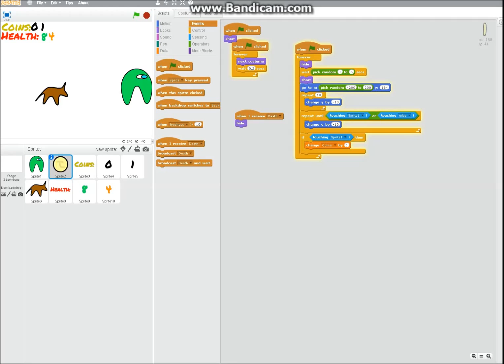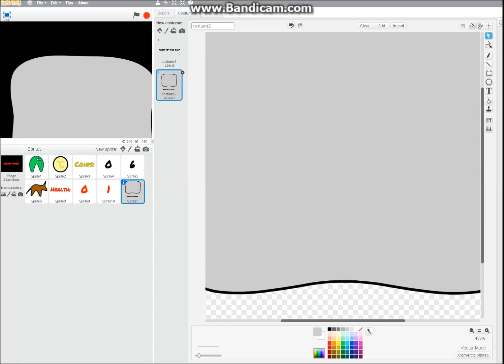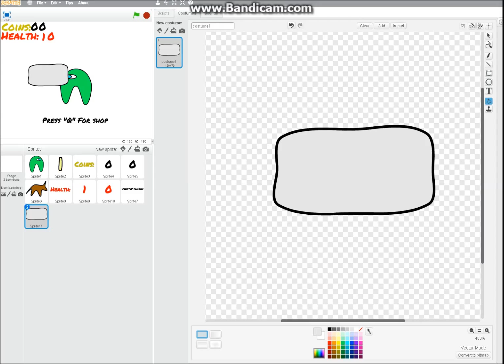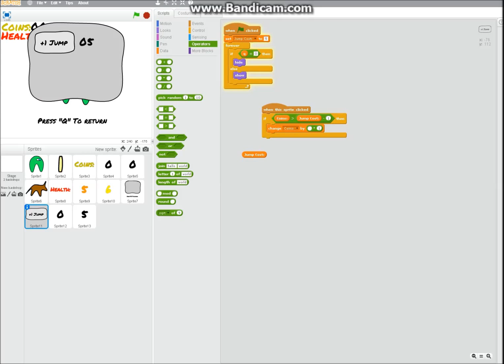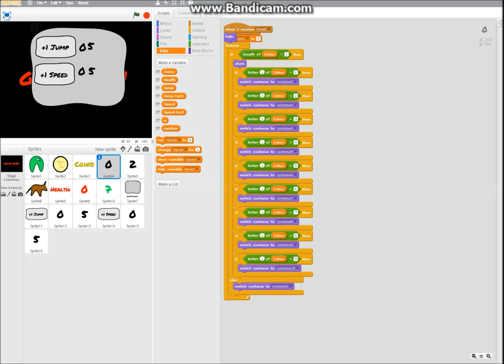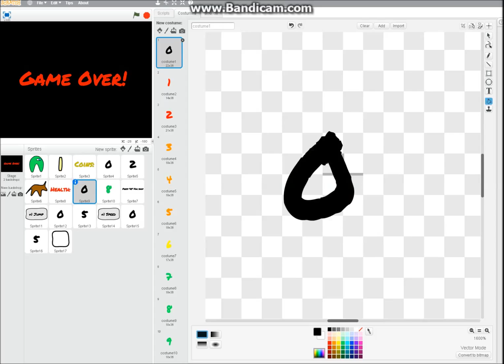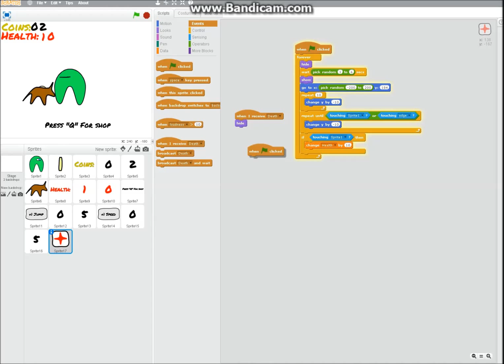Scratch Speed Build II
The songs are by:  Jeff Williams

Song 1: I May Fall
Song 2: Red Like Roses II

These are awesome songs from a Series called RWBY. You all should check it out!

Check out all of these channels:  LeoTheTinyNinja and The BeatingAngel.